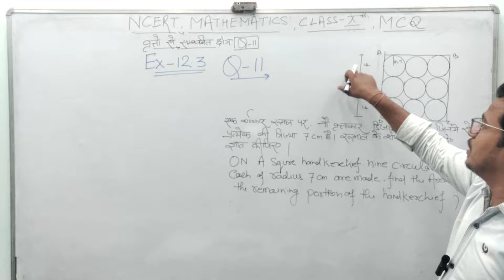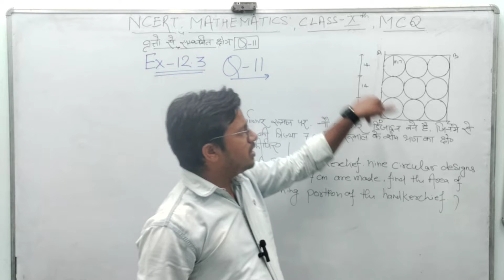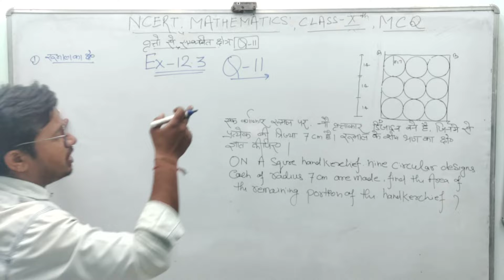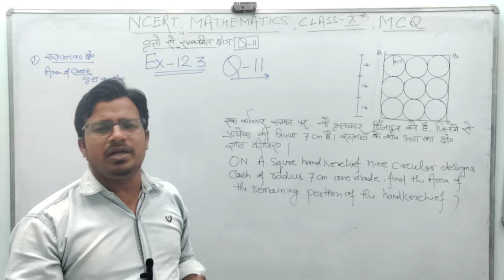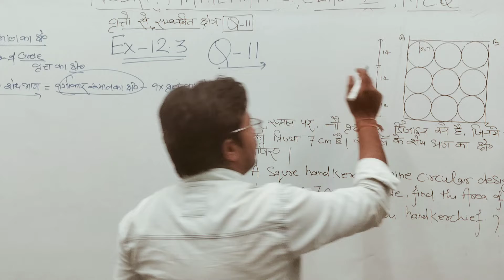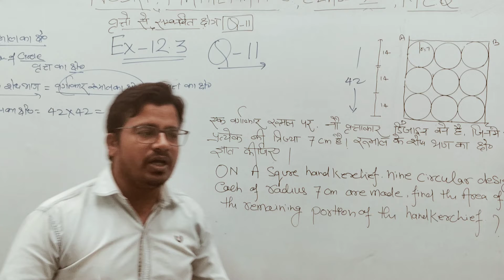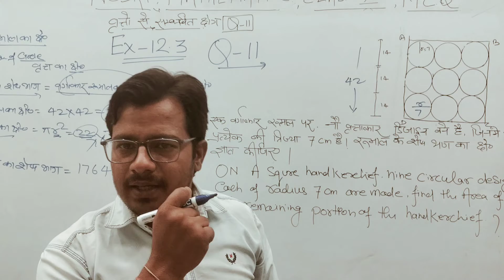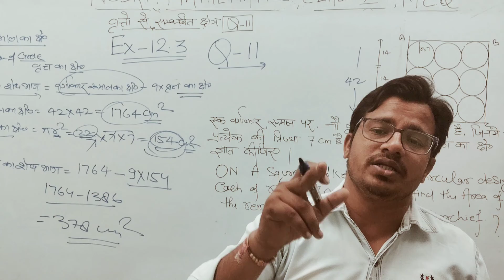Exercise -12.3||question -11||NCERT|||VIJAY AWASTHI||mathematics